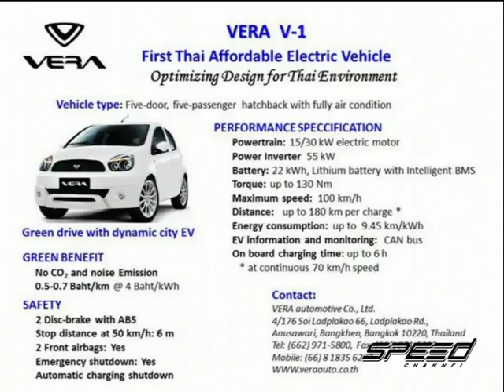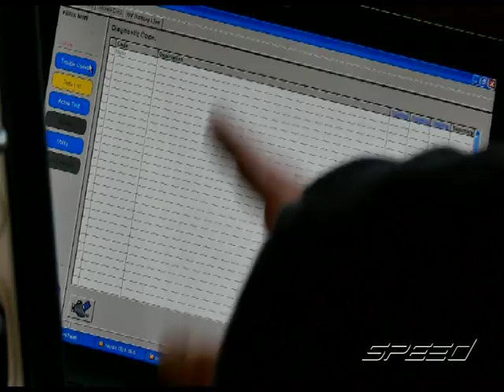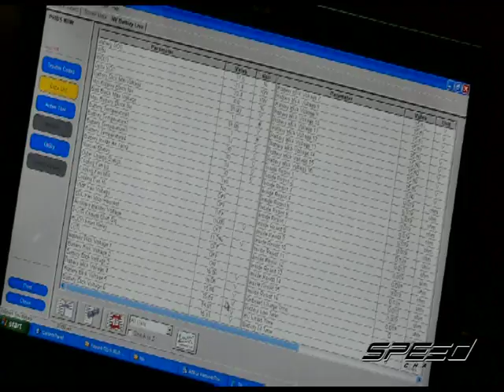Speed Talk OA 09 01 2017 B3